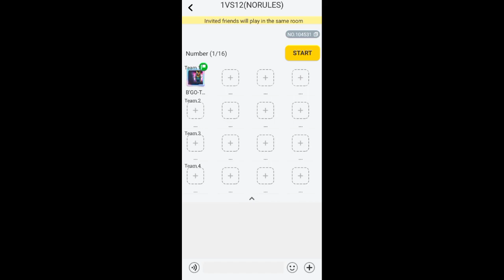Why No Rules?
Bedwars
Blockman Go
skyblock